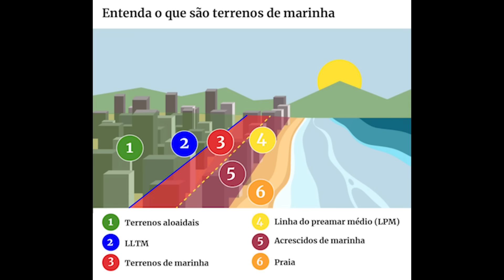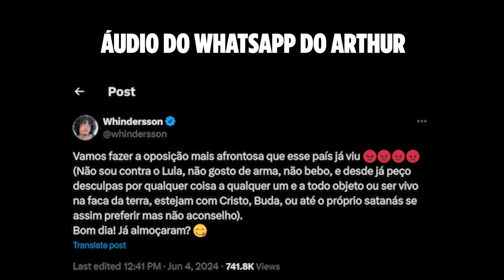REACT: WHINDERSSON VS SANTINELI, ÁLVARO CANCELADO, GLOBO LACRANDO...